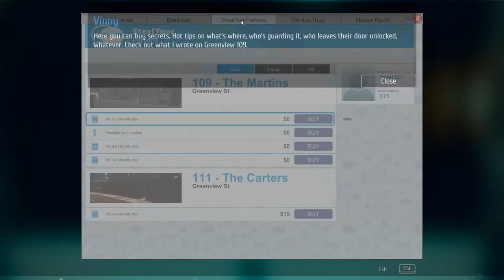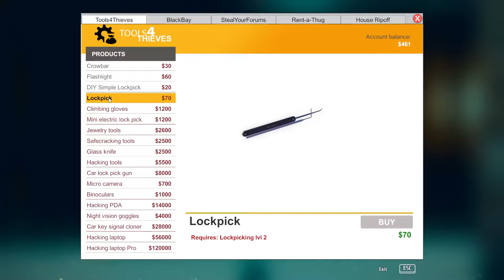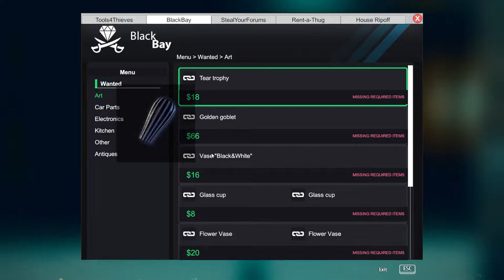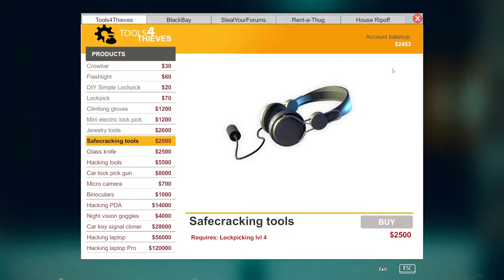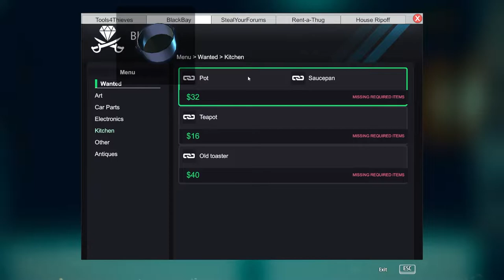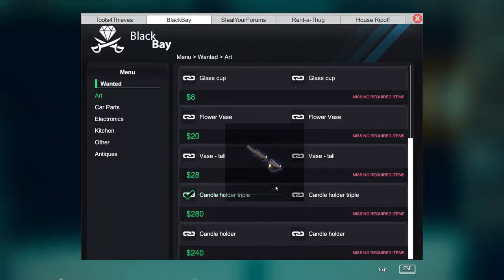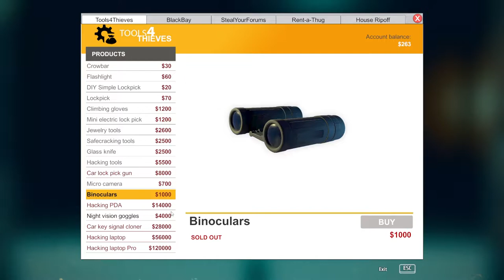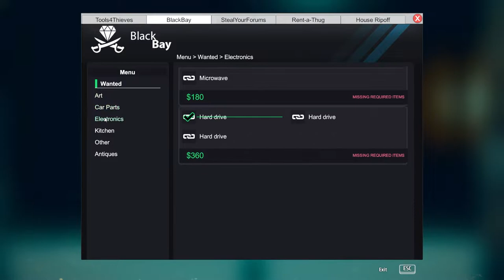Thief Simulator Full Playthrough "Greenview St." (No Commentary)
Mainly sticking to the storyline. At times we have to farm for money or XP, but trying to beat the game efficiently.